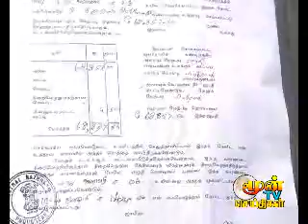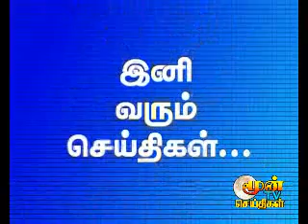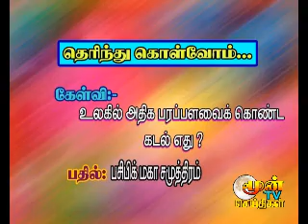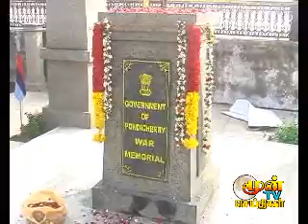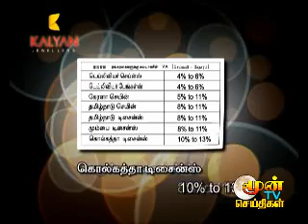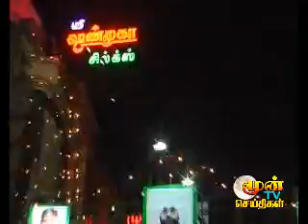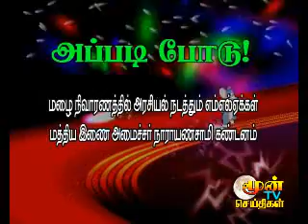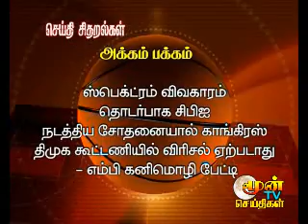PONDICHERRY NEWS 16.12.10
PUDUCHERRY NEWS